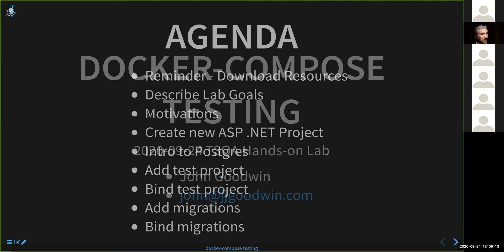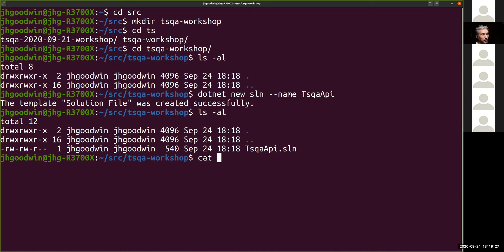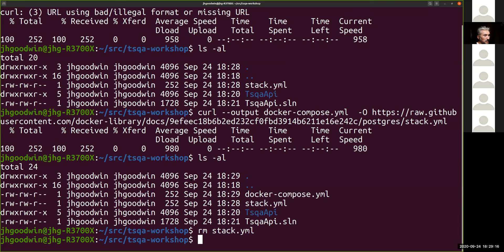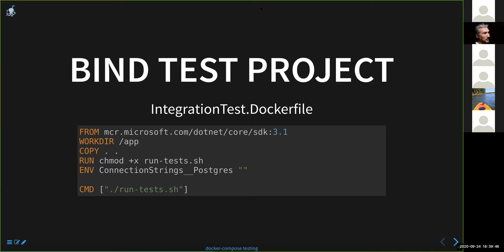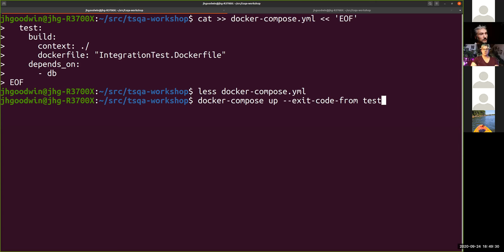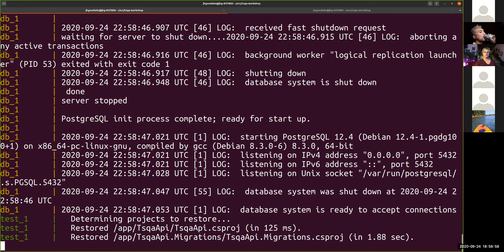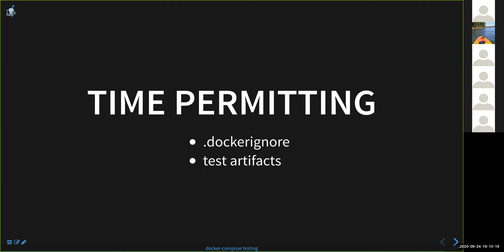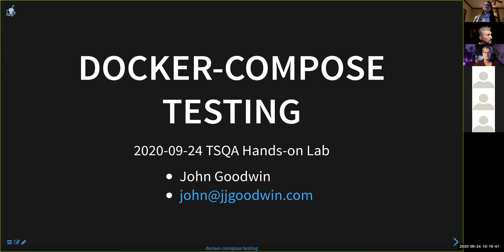John Goodwin Workshops Docker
John shows a working example of docker-compose to integration test ASP .NET Core. He walks through how to build the app together from scratch, with tests. The workshop is modeled on a starting with tests from the inception of the application and work up to the features it provides.

How to not fall behind - Do this before the lab:
• Read up on ASP .NET Core
• Run this: docker pull postgres:12.4
• Join this free training site and do as many Docker tutorials as you can

By the end of the lab, you should have a rudimentary (but personal) understanding of how to use the features my company is using, and how to apply them to perform integration tests. NO sample code will be provided as copy/paste, you will be building most of the code yourself, so be prepared to type. If you plan to sit and watch, you probably will be bored...

John Goodwin is a Principal Software Engineer at Metabolon. At Metabolon, our work measures inputs from internal and external factors such as health, disease, nutrition, microbiome, medication, pollution, and more, to drive success in answering scientific questions about health and disease. Specifically, we specialize in metabolite testing and can identify over 5000 different metabolites using our testing methods.